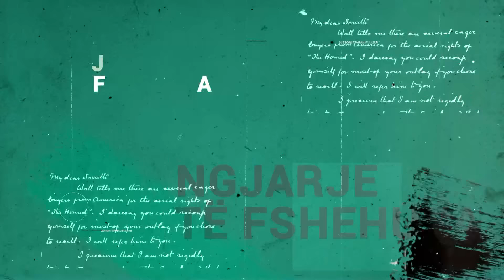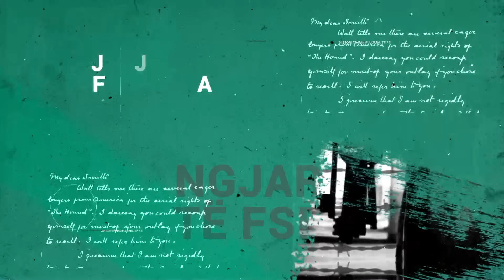Dosja K - Ali Veli dhe Ramazan Jella/Gjyshërit e mi bamirës, që komunizmi ju mori jetën (10.10.2023)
Kjo është historia e dy pronarëve të mëdhenj të viteve ‘30-‘40 të cilët komunizmi ju rrëmbeu pronat dhe njërin e  burgosi për shumë vite ndërsa tjetrin e vrau në hetuesi.
I pari  Ali Veli, tregtar grosist me të parën anije veliere 250 tonëshe, që tregtronte mallra deri në Egjipt, kishte dhëndërr Shefqet Bejën kryetarin e  grupit të deputetëve, dënuar me varje në litar pas “Gjyqit të deputeteve”. Pas vdekjes së Shefqet Bejës, dënohet me burg edhe Ali Veli bashkë me djalin e tij. Personazhi tjetër është Ramazan Jella i vrarë në hetuesi në maj 1948. Ai kishte martuar vajzën e tij të vetme me djalin e Ali Velit.
Në Tiranën dhe Durrësin e viteve ’40 të gjithë i njihnin familjet e pasura Jella dhe Veli. Këto dy familje përveç miqësisë së hershme dhe më vonë edhe krushqisë mes tyre, pas vendosjes së regjimit komunist do i lidhte edhe fati tragjik i persekutimit të gjatë.
Luli Veli, është një pasardhëse e këtyre dy familjeve dhe ka vendosur të na rrëfejë një histori që i ngjan shumë  një filmi dramatik.  Dy gjyshërit e saj Ali Veli nga babai dhe Ramazan Jella nga nëna, janë fillesa e kësaj historie plot zigzage emocionesh, dramash, humbjesh por edhe dinjiteti, qendrese dhe krenarie.
Luli tregon se gjyshi nga nëna Ramazan Jella u vra nga komunsitët në hetuesi dhe e hodhën e nga dritarja për të ngritur hipotezën se u hodh vetë dhe u vetëvra.
Kjo humbje ishte një goditje e rëndë për të dyja familjet dhe vetëm një prej dramave të mëdha që do të përjetonin. Luli thotë se edhe burri i hallës së saj, Shefqet Beja po ashtu u dënua me vdekje nga komunistët me gjyqin e deputetëve dhe u var në litar.
Ndërsa gjyshi nga babai Ali Veli u arrestua bashkë me të birin Ramazan Velin, të dy at e bir me akuza të paqena, kur në të vërtetë, në prapaskenë luhej loja e grabitjes me dhunë e pasurisë së madhe që ata kishin.
Kjo valë e ashpër goditjeje kishte kthyer përmbys jetën e të gjithëve. Luli atëkohë ishte 5-6 vjeç  dhe kujton se nga jeta luksoze që bënin deri më atëherë do të përfundonin në mjerim të tejskajshëm.